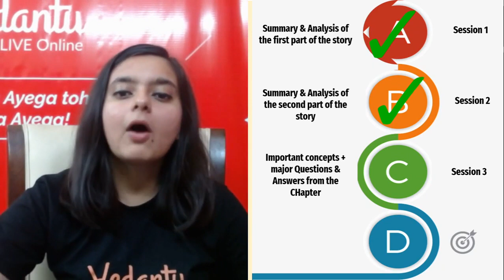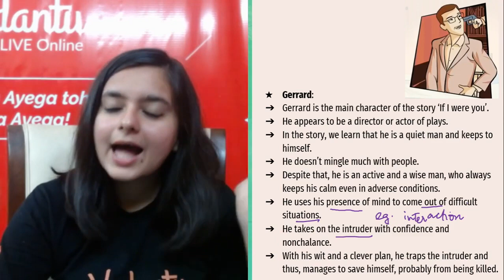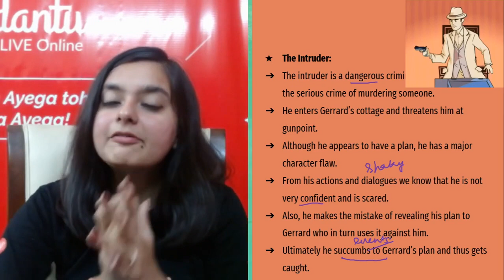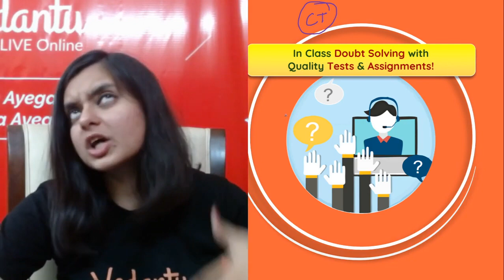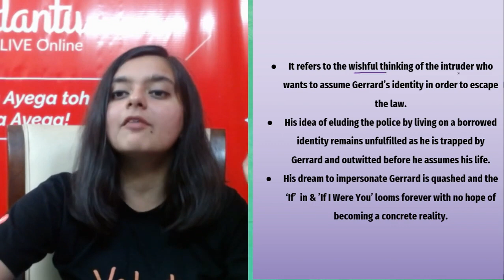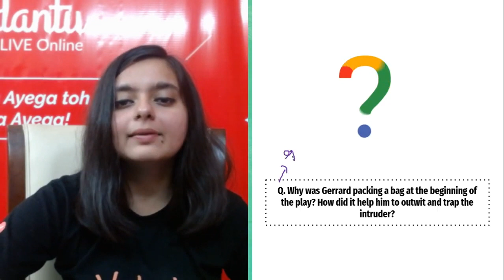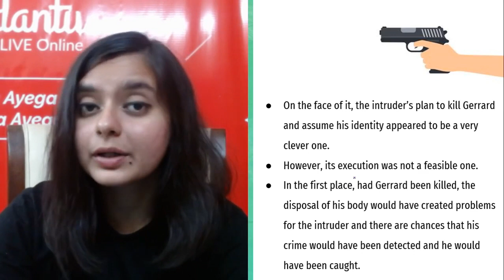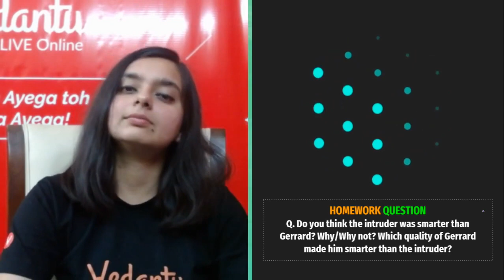If I Were You L3 | CBSE Class 9 English Beehive Chapter 11 NCERT | Umang Series | Vedantu 9 and 10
If I Were You | CBSE Class 9 English Beehive Chapter 11 Explanation | Vedantu Class 9 and 10. Sweta Ma'am will take you through the chapter 'If I Were You' as it is an important and scoring topic of CBSE Class 9 Exam 2021. The class 9 chapter - If I Were You which is about a playwright named Gerrard and how he escapes being killed by an intruder who wants to steal his identity and live peacefully. This video will let you understand the chapter better along with important Questions & Answers from exam point of view.

1. Unlimited LIVE class with your favorite teachers.
2. Unlimited Doubt Solving in Live class.
3. Fun interactive learning with in-class quizzes and leaderboard.
4. Get full access to structured long term courses.
5. One subscription, unlimited access to Live Class, Test Series & Assignments.
6. Make your own study plan and learn from the comfort of your home and device.